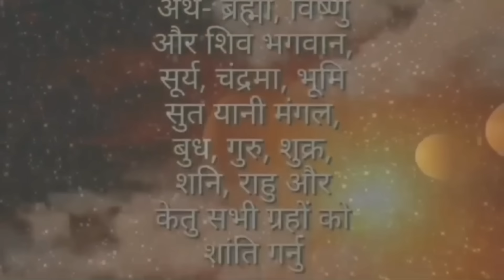कुंभ राशिको भाग्य जन्म देखि मृत्यु सम्म, आमाको कोख देखि घाट सम्म, Kumbh Rashi, Earning money Future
kumbh rashifal kumbh rashiko bhagya kumbh love life

rashifal
rashifal today,